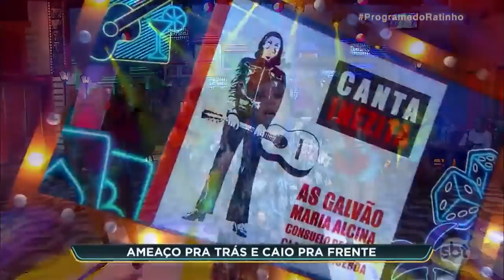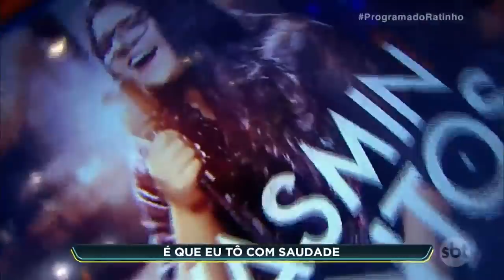Boteco do Ratinho - Completo | Programa do Ratinho (27/03/19)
No ar de segunda a sexta, o programa mistura games, comédia, participação do público e quadros únicos, como o Jornal Rational, Teste de DNA, Dez Ou Mil, Boteco Do Ratinho, entre outros. A atração recebe ainda convidados famosos, que vão ao palco se divertir com o apresentador.
Sempre com o forte lado humorístico, Ratinho conta com o fiel companheiro Xaropinho, além de sua banda no estúdio, a secretária italiana Valentina, Murilo, Lucimara Parisi, Faxinildo e Milene Pavorô.